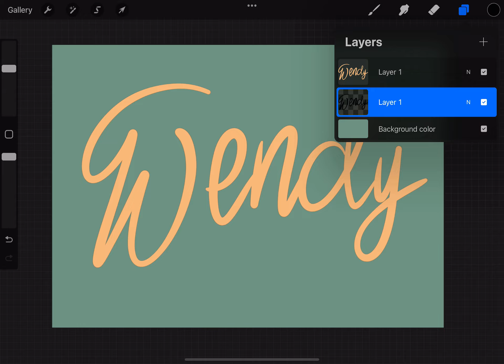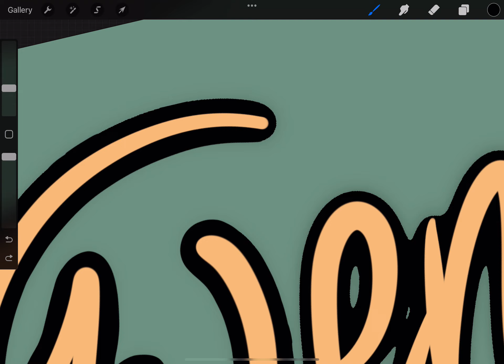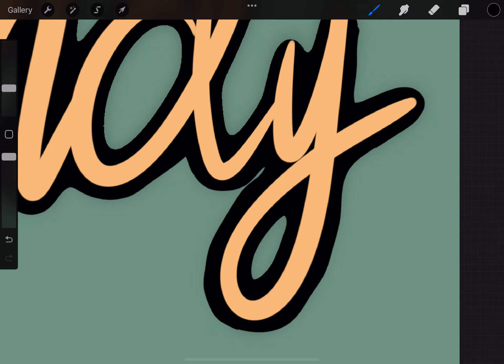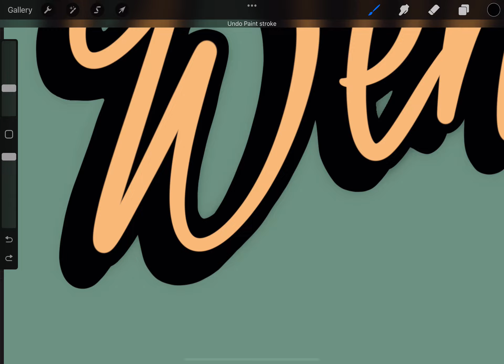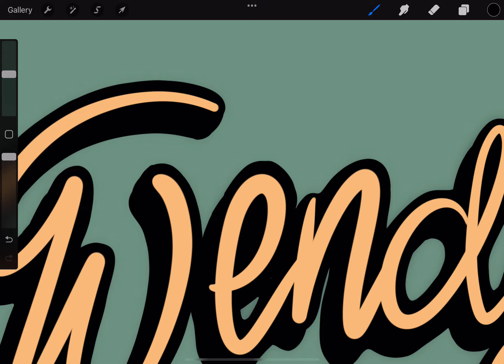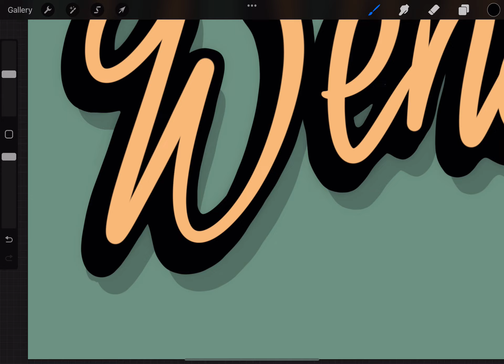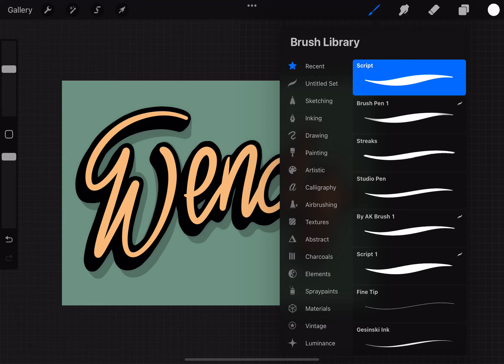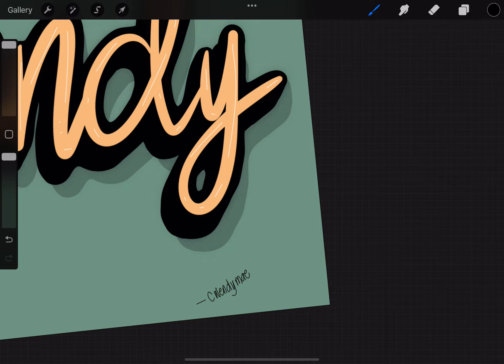How to Outline Lettering in Procreate.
Hello
I'm Wendy

THIS IS MY DIGITAL ART. I'VE BEEN PRACTICING FOR A YEAR AND I CAN SEE MY IMPROVEMENT.

THANK YOU FOR YOUR HEARTFELT SUPPORT FOR MY CHANNEL.

Procreate
IPad air4